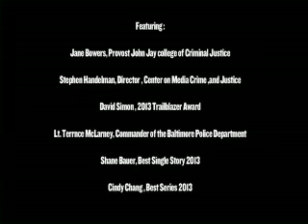2012-2013 John Jay/H.F. Guggenheim Excellence in Criminal Justice Reporting Awards Part 2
The John Jay/Harry Frank Guggenheim Symposium is the only national gathering that brings together journalists, legislators, policymakers, scholars and practitioners for candid on-the-record discussions on emerging issues of U.S. criminal justice. Panel topics this year include: raising capital for justice bipartisan agenda, grass-roots strategies for criminal justice, victim reconciliation and pre-trial detention.